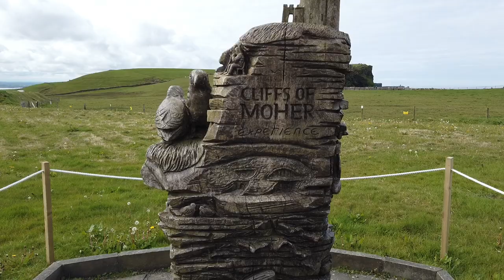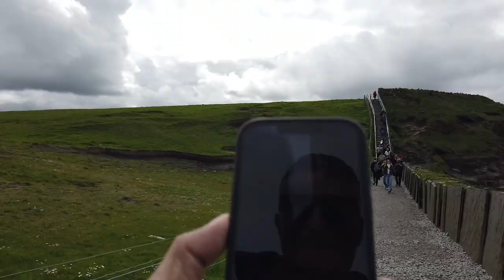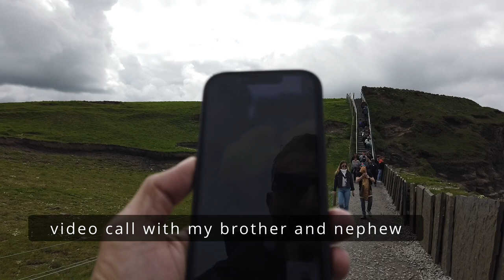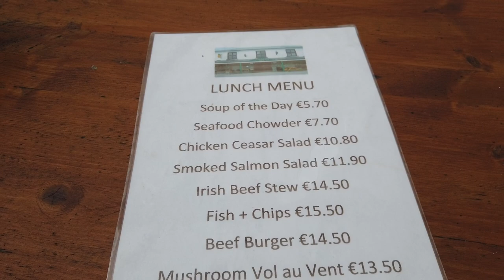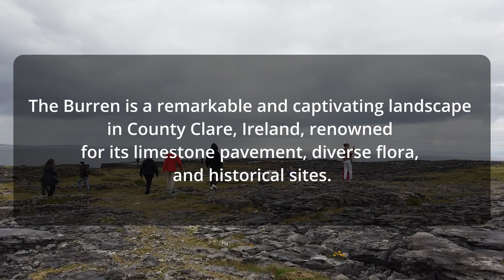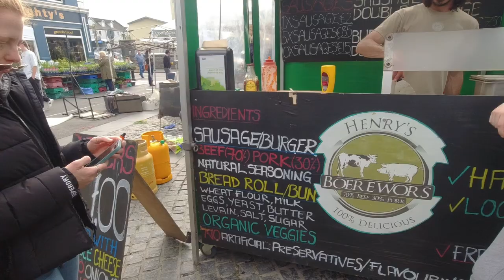Best of Ireland - Cliffs of Moher, The Burren, Doolin, Galway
If you get a once in a lifetime opportunity, this should be it. It's insane. The Cliffs of Moher is absolutely spectacular. Doolin is a vibe and Galway is such a buzzing scene. Do yourself a favour and see these attractions for yourself.